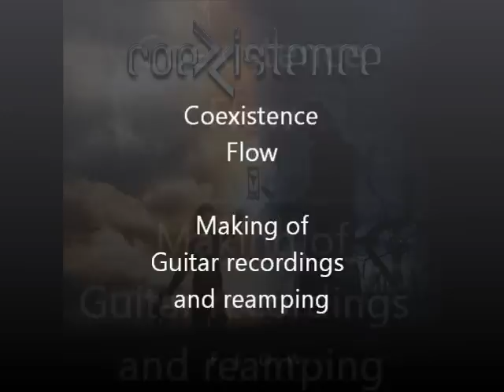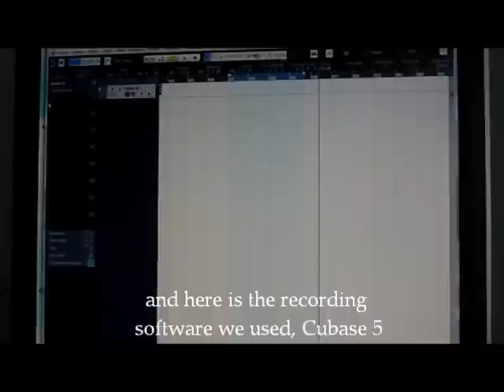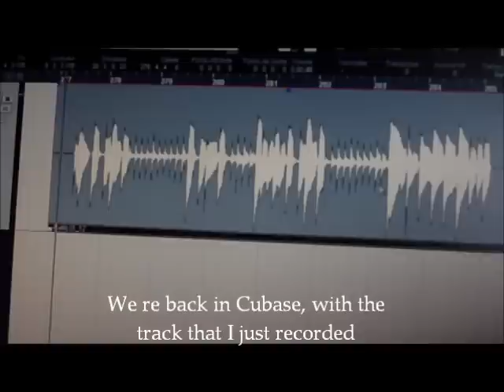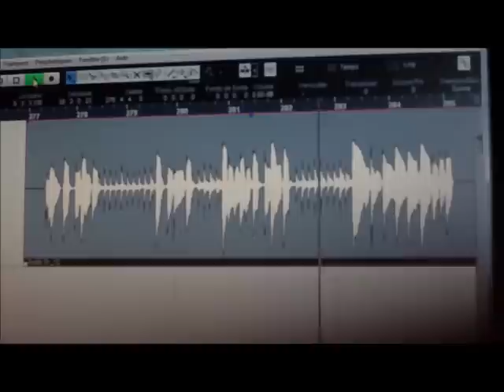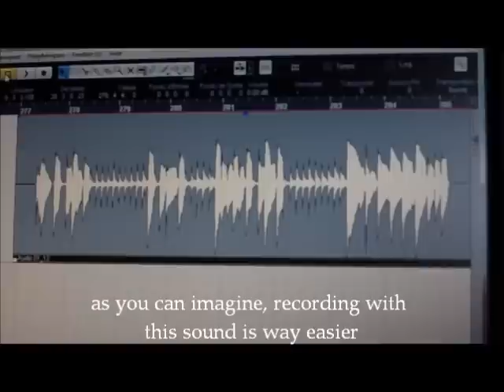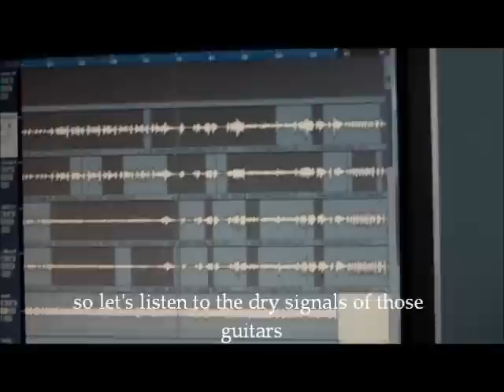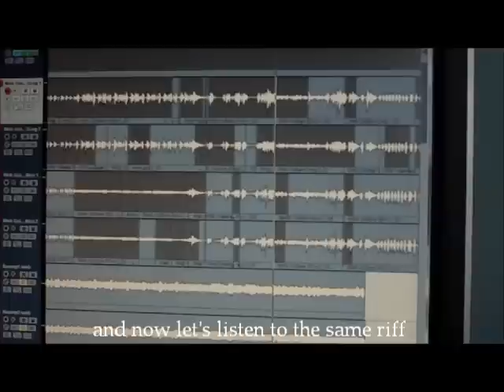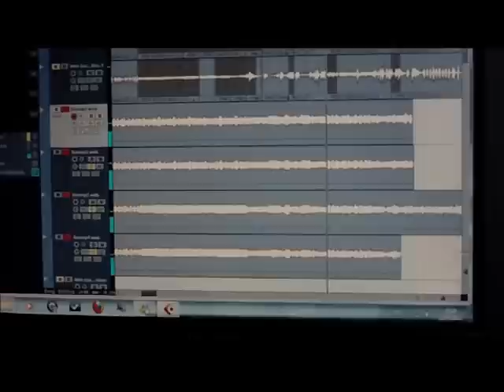COEXISTENCE - Flow: In The Studio - Report #3: Guitar Recordings & Reamping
Watch this video with our guitarist, Grégory Giraudo explaining how we recorded all the guitars for our debut album, 'Flow'.

Greg explains the secret behind using a very specific technique called "Reamping", that consists in recording the dry signal of the guitar by plugging the guitar straight into the computer and then sending the recorded signal directly into a guitar amp and then doing the real amp recording.

Very interesting stuff for all you guitar lovers out there!

- Credits -

Artist: Coexistence
Album: Flow
Release: July 31st 2012

Tracklist:

1. Carrion Comfort
2. Web of Oppression
3. Twisted Soul
4. Flow
5. A Rose to Wither
6. Lord of War
7. Unspoken
8. Seize the Day
9. Layarteb
10. Akira

All music & lyrics Grégory Giraudo and Carl Lindquist

Produced by Coexistence

Mixed and Mastered by Ephrem Charmois at THD Studios